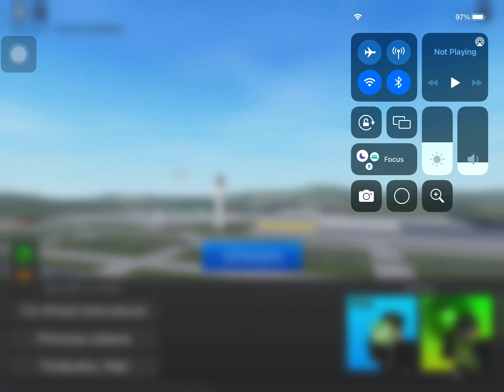Airplane Simulator (Fin Whale To Sentosa)